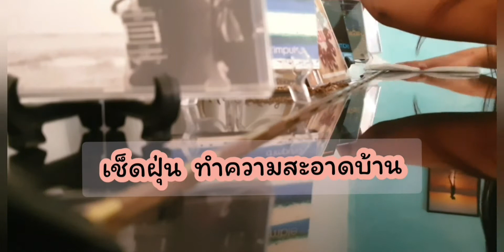One day Lifestyle by Phanee | แม่บ้าน​สาย​ฝ​อ​ยุค​โควิด​ กับ​ชีวิต​ผู้หญิง​บ้านๆในเมืองนอก​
Hey there
.This is one day I'm at home Work from home Including having to act as a housewife
. Simply life in one day

สวัสดี​ค่ะ​เพื่อน​ๆ
นี่คือ​ชีวิต​ของเก๋​ เมียฝรั่ง​สายฝอการใช้ชีวิต​ตอนนี้ในหนึ่งวันในประเทศ​อิตาลี​ ประเทศ​ที่มียอดผู้​ติดเชื้อ​โควิดจำนงนมาก​ ปีนี้ยากสักหน่อยสำหรับหลายคนในพื้นที่​เสี่ยง​  เก๋โชคดี​หน่อยทร่สามารถ​ทำงาน(ล่ามภาษา) ที่บ้านได้​  ซึ่งได้ทำงานบ้านไปด้วย​ คลิปนี้ขอเล่าเรื่องราวของตัวเองกิจวัตร​ประจำวันในหนึ่งวัน😊
ขอบคุณ​ทุกคน​ที่​เข้ามา​เยี่ยม​ชม​น่ะคะ
ให้ช่อง​Lifestyle​ Thai Italy​ By​ Phanee​ด้วยน่ะคะ​❤️❤️❤️